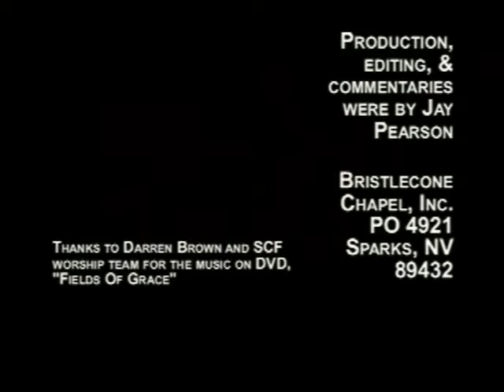NT Series #31 - Hypocritical Religiosity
Love the Lord with all your heart, soul, mind, and strength.   How can we follow and trust anyone except God, our Father in Heaven?